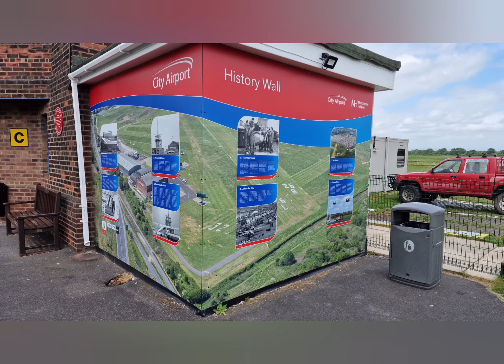Barton Airport - Pemberton Hangar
A few images took inside The Pemberton Hangar at Barton Aerodrome in Eccles and put into a Video. Enjoy.